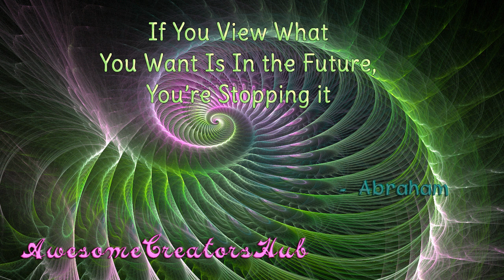Abraham Hicks snippet: If You View What You Want Is In the Future, You're Stopping It